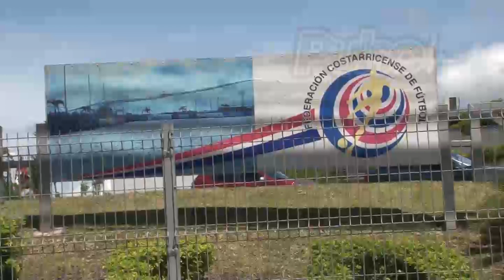Pulso- Vox populi 27 de mayo 2015- Canal 9